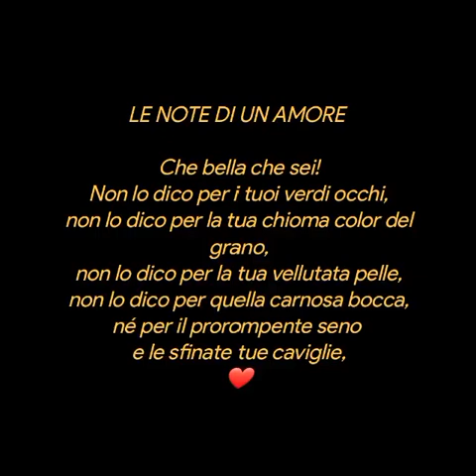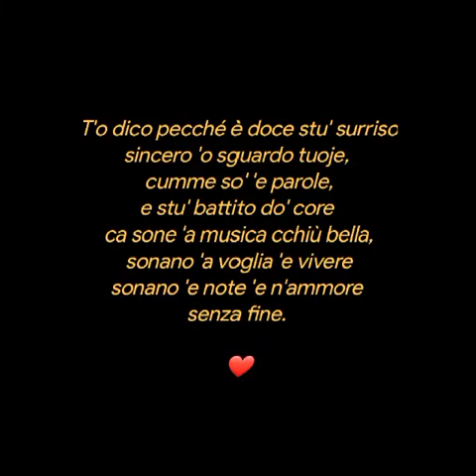LE NOTE DI UN AMORE ❤️Michele Zaccaro❤️Legge❤️Tina Di Siervi❤️❤️❤️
LE NOTE DI UN AMORE

Che bella che sei!
Non lo dico per i tuoi verdi occhi,
non lo dico per la tua chioma color del grano,
non lo dico per la tua vellutata pelle,
non lo dico per quella carnosa bocca,
né per il prorompente seno
e le sfinate tue caviglie,
te lo dico perché è dolce il tuo sorriso,
sincero quello sguardo, veritiere le tue parole
ed i battiti del cuore suonano la musica più bella,
suonano la voglia della vita,
suonano le note di un amore senza confini!

Michele Zaccaro
Legge
Tina Di Siervi
Quanto si bella!
Nun t'o dico pe chist'uocchi verdi,
nun t'o dico pe sti capille biondo
comme 'o grano
o pe sta' pelle avvellutata,
nun t'o dico pe sta' vocca toja carnosa
ne pe stu' pietto chine e prorompente
e pe sti' caviglie affusulate.
T'o dico pecché è doce stu' surriso
sincero 'o sguardo tuoje,
cumme so' 'e parole,
e stu' battito do' core
ca sone 'a musica cchiù bella,
sonano 'a voglia 'e vivere
sonano 'e note 'e n'ammore senza fine.
Creative video
annare53 💕